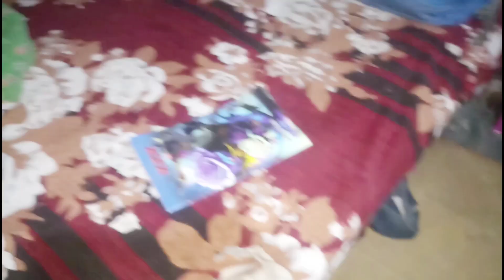Chotu kuch Chupa Raha hain 😉